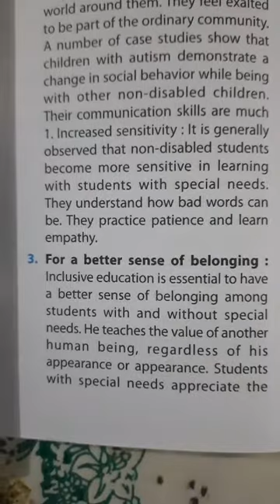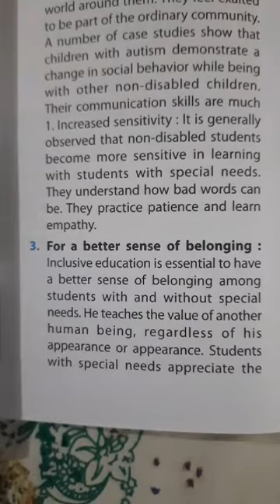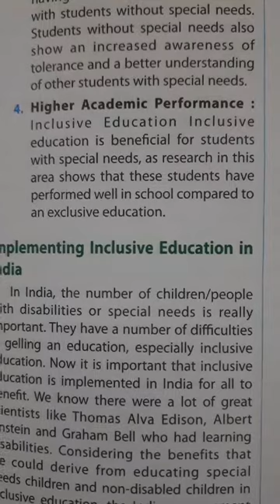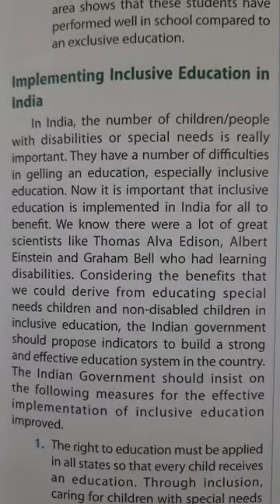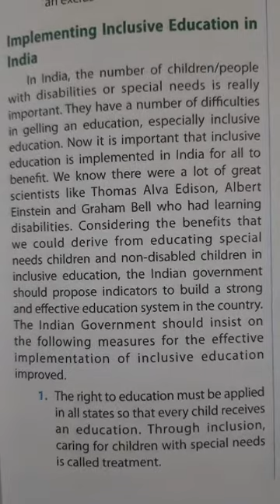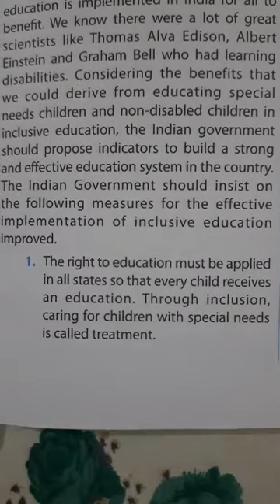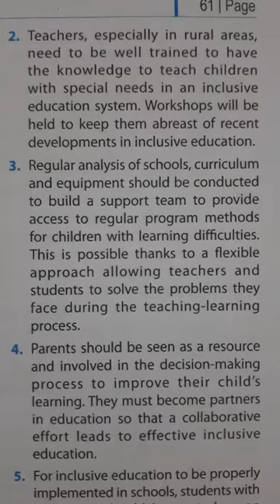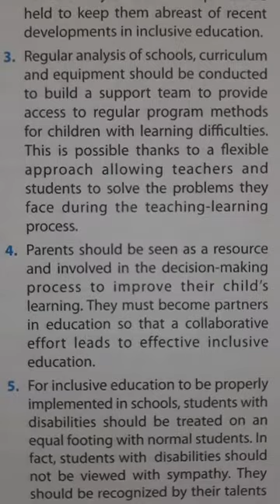Class 11/ Physical Ed./ Unit 4; Lect. 7/ Pankaj